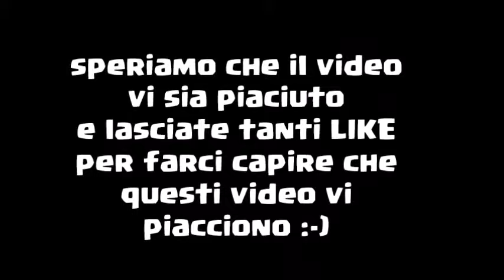TOP 5 GOL in COPPA ITALIA / 2016 17 / bY Radio Uso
grazie mille per la visione, se vi piaccione questi video scriveteci e mettete like. Perchè Radio Uso è anche la vostra radio.

La prima edizione del torneo si svolse nel 1922, e questa fu l'unica organizzata direttamente dalla Federcalcio. La competizione fu riproposta nell'annata 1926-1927 (edizione interrotta ai sedicesimi di finale), e successivamente fu riorganizzata a cadenza annuale dalla stagione 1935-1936. In questo duplice periodo il torneo fu gestito dal Direttorio Divisioni Superiori. La manifestazione ebbe un altro stop, a causa della seconda guerra mondiale, nel 1943, e riprese nel 1958 sotto l'egida della Lega Nazionale Professionisti sino all'edizione 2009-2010. Dal 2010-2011 la coppa è gestita dalla Lega Serie A.

Il record di titoli vinti appartiene alla Juventus, a quota dodici trofei; nella sua storia la competizione ha visto fin qui il trionfo di sedici squadre diverse. Dal 1936, la formazione vincitrice della competizione ottiene, oltre al trofeo e ai benefici monetari di sorta, anche la qualificazione alle coppe europee; dal 2009, in palio c'è un posto in Europa League.[2] Dal 1988, il club detentore della coppa acquisisce inoltre il diritto a incontrare i campioni della Serie A nella Supercoppa italiana, sfida che solitamente apre la stagione calcistica nazionale.

Indice

    1 Storia
        1.1 Le origini
        1.2 Anni 1930
        1.3 Anni 1940
        1.4 Anni 1950
        1.5 Anni 1960
        1.6 Anni 1970
        1.7 Anni 1980
        1.8 Anni 1990
        1.9 Anni 2000
        1.10 Anni 2010
    2 Formula
    3 Riconoscimenti
        3.1 Trofeo
        3.2 Coccarda
    4 Albo d'oro
    5 Record
        5.1 Squadre
            5.1.1 Partite
        5.2 Calciatori
            5.2.1 Marcatori
            5.2.2 Classifica presenze
            5.2.3 Plurivincitori
            5.2.4 Vittorie consecutive
    6 Loghi
    7 Note
    8 Bibliografia
    9 Voci correlate
        9.1 Voci di approfondimento
        9.2 Trofei correlati
    10 Altri progetti
    11 Collegamenti esterni

Storia
Le origini
Il Vado, compagine vincitrice della prima edizione assoluta della Coppa Italia giocata nel 1922.

La nascita della Coppa Italia si inquadra nelle turbolente vicende che sconvolsero l'organizzazione del calcio italiano nel 1921. In quell'anno un profondo dissidio fra le grandi società e la Federazione Italiana Giuoco Calcio, relativo alla struttura del massimo campionato, portò alla secessione dei più importanti club in una lega indipendente, la Confederazione Calcistica Italiana.

Ritrovatasi con un torneo praticamente svuotato a livello tecnico, la Federcalcio decise di rimpolpare la stagione agonistica 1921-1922 proponendo una nuova competizione, parallela al campionato e a eliminazione diretta: fu così che il 2 aprile 1922 si disputarono i primi incontri della neonata coppa nazionale. Se però lo scarso fascino esercitato dalle deboli e perlopiù sconosciute società federali già creava grandi problemi al campionato, per l'edizione d'esordio della Coppa Italia l'interesse del pubblico si rivelò quasi nullo; il complicato meccanismo di ripescaggi e i continui ritiri fecero il resto sicché, dopo la vittoria dell'outsider Vado, formazione di seconda serie, maturata in finale sull'Udinese ai tempi supplementari, la nuova manifestazione non trovò spazio nelle riforme che nell'estate del 1922 sanarono lo scisma del calcio italiano.

Quattro anni più tardi, nella stagione 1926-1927 ci fu un tentativo di riproporla, che però finì con l'interruzione del torneo dopo poche giornate, per la mancanza di date disponibili. Intanto, tra gli anni 1920 e 1930 proliferarono nella penisola diverse competizioni minori, quali la Coppa CONI, la Coppa Arpinati e la Coppa dell'Italia Centrale, che tuttavia mancavano di quel carattere "nazionale" proprio della Coppa Italia.
Anni 1930
I calciatori del Genoa posano col trofeo vinto nell'edizione del 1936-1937